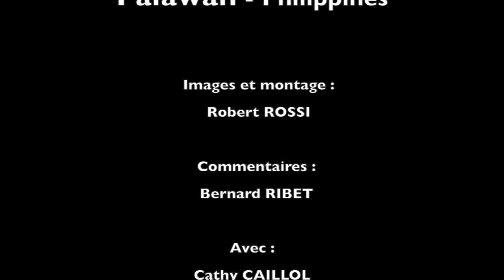Robert Rossi - "Macaques crabiers à Palawan" (Sabang - Philippines)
Philippines 2007 - Images et montage : Robert Rossi - Commentaires : Bernard Ribet - Avec : Cathy Caillol et Marco Longo.